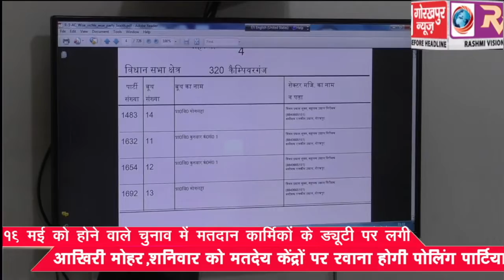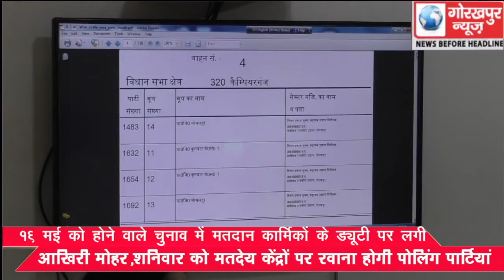19 मई को होने वाले चुनाव में मतदान कार्मिकों के ड्यूटी पर लगी आखिरी मोहर,शनिवार को मतदेय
19 मई को होने वाले चुनाव में मतदान कार्मिकों के ड्यूटी पर लगी आखिरी मोहर,शनिवार को मतदेय केंद्रों पर रवाना होगी पोलिंग पार्टियां